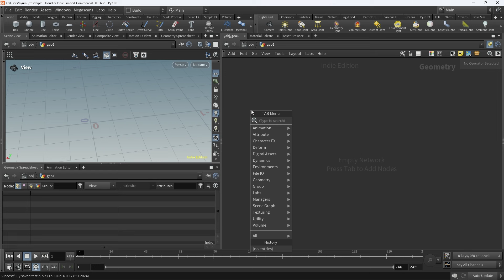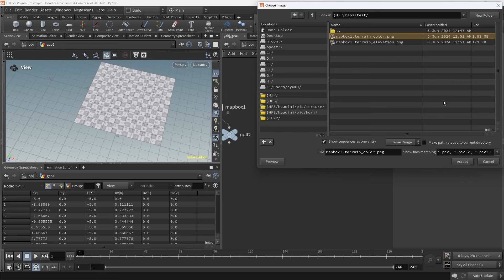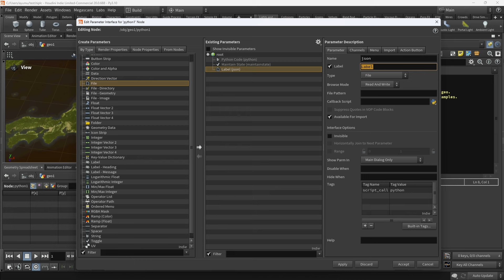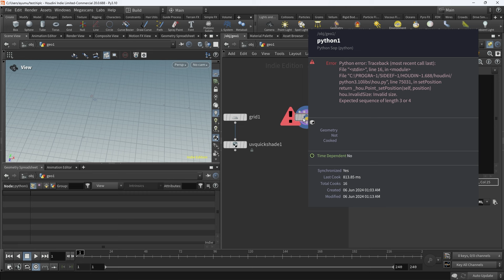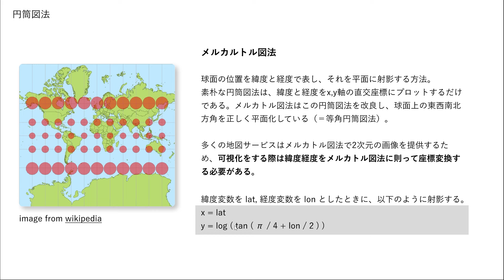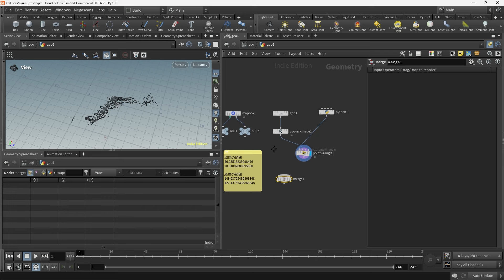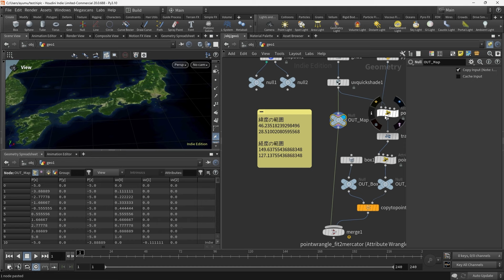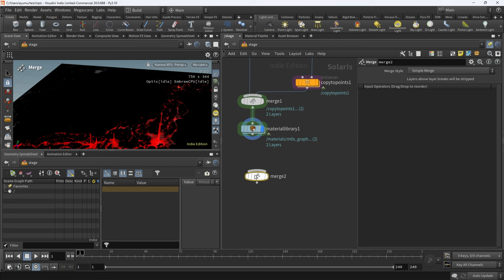Data Visualization | Design with Houdini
Houdiniを用いて、地理にひもづいた統計データを可視化するチュートリアルです。

データソース
* 国土数値情報 | 地価公示データ

GeoJsonについての参考
* GISオープン教材

Chapters:
0:00 Introduction
0:25 MapBox
4:13 統計情報のダウンロード
5:42 GeoJeonについて
7:27 PythonでのJSONのパース
14:44 メルカトル図法のマッピング
20:55 Copy to Points
24:40 Solarisへのインポート
27:30 スタイリング